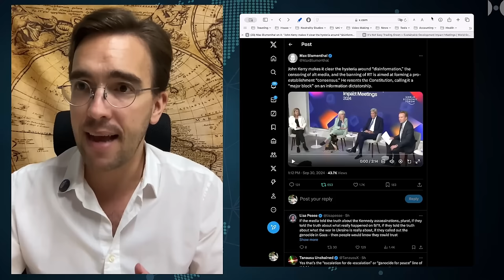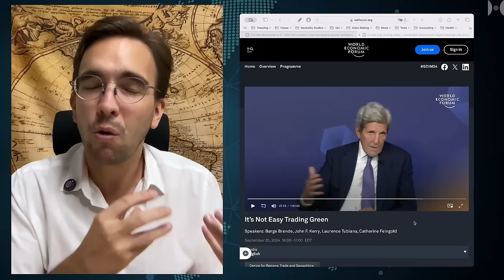John Kerry Calls 1ST Amendment "Major Block" To Control Free Speech!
Well, he's right about that one. The First Amendment of the US constitution is indeed a standing in the way of people like him who would like to control speech on the internet and in all corners of social live from becoming reality. The amendment was passed to stop wanna-be autocrats like him from ever do parental control on the media landscape of adult citizens.